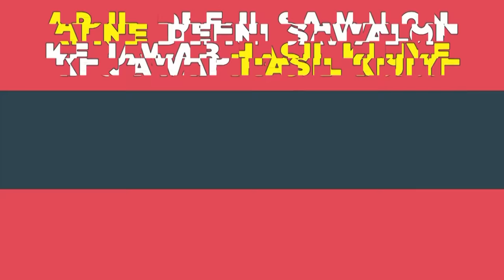Eid Ki Namaz Ghar Par Kaise Padhe | Lockdown Mein Eid Ki Namaz Kaise Padhe | Shaikh Sanaullah Madani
1. eid ki namaz ghar par kaise padhe

2. eid ki namaz ghar mein padh sakte hain

3. eid namaz at home

4. eid namaz in lockdown

5. eid ki namaz during lockdown

6. eid ki namaz ka tarika lockdown

7. lockdown me eid ki namaz ka tarika

8. ghar par eid ki namaz kaise padhe

9. ghar par eid ki namaz ka tarika

10. ghar par eid ki namaz

11. lockdown me eid ki namaz kaise padhe

12. lockdown eid news

13. lockdown eid ki namaz kaise padhe

Lockdwon Mein Eid Ki Namaz Ghar Par? | Shaikh Sanaullah Madani | Shaikh Sanaullah Madani Bayan